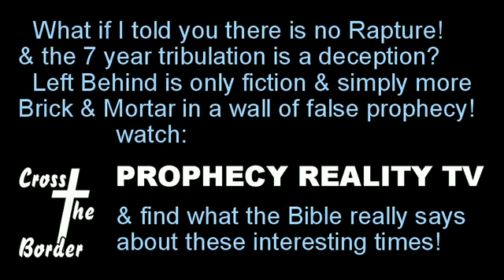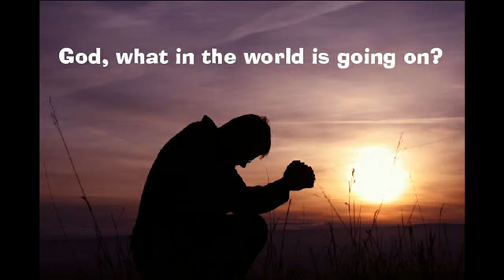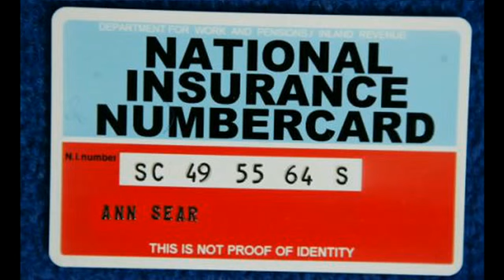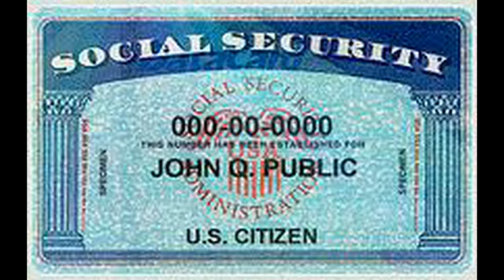Generations with Kevin Swanson 20150527